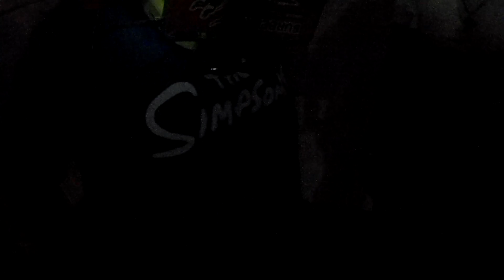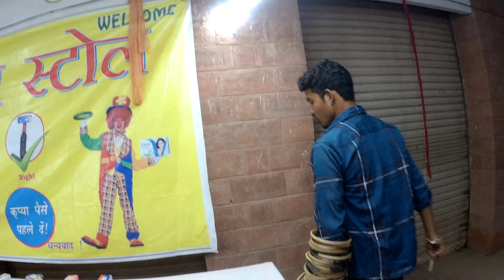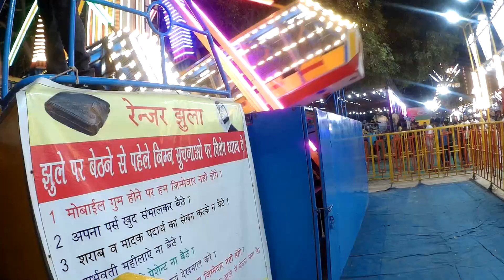taj mahotsav vlog|Bhaiya dar gaye😫😫😫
♦ Instagram id :- I'm on Instagram as @black_shadow_rides. Install the app to follow my photos and videos.
♦Old vedio :-

   You quaries:-
taj mahotsav,taj mahotsav 2023,taj mahotsav agra
2023,agra taj mahotsav 2023,taj mahotsav 2023 agra,taj
mahotsav agra,agra taj mahotsav,taj mahotsav festival at
agra,taj mahotsav video,taj mahotsav 2023 schedule,taj
mahotsav 2022,taj mahotsav agra 2019,taj mahotsav
2023 dance,taj mahal,taj,taj mahotsav 2023 tickets,taj
mahotsav celebration agra,taj mahotsav 2023 program
list,culture of up taj mahotsav of agra,taj mahotsav

2023,taj mahotsav agra 2023,taj mahotsav festival at
agra,taj mahotsav 2020,taj mahotsav video,taj mahotsav
2023 agra,taj mahotsav agra 2019,taj mahotsav agra 2023
date,cheapest crokery in taj mahotsav,culture of up taj
mahotsav of agra,taj mahal,cheapest furniture in taj
mahotsav,taj mahotsav 2019,taj mahotsav kab hai,taj
date,taj mahotsav agra 2022,Vlog,taj mahotsav,taj
mahotsav 2023,taj mahotsav agra,taj mahotsav agra
2023,taj mahotsav 2023 agra,agra taj mahotsav 2023,taj
mahal,agra taj mahotsav,taj mahotsav ka mela,taj
mahotsav 2023 schedule,taj mahotsav agra 2022,taj
mahotsav 2023 dance,taj mahotsav 2023 tickets,taj